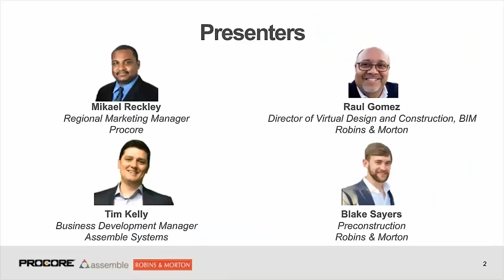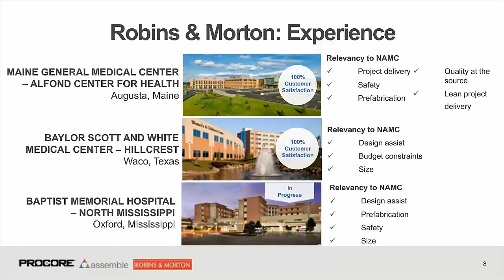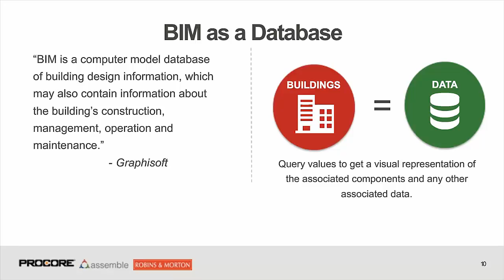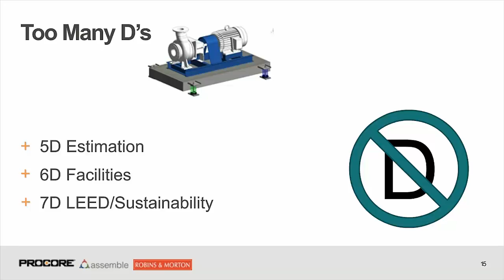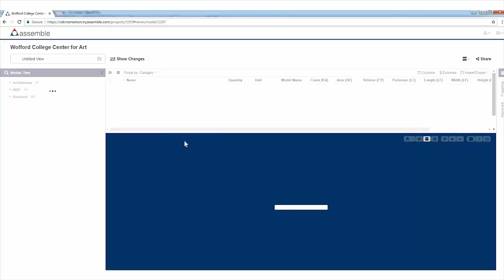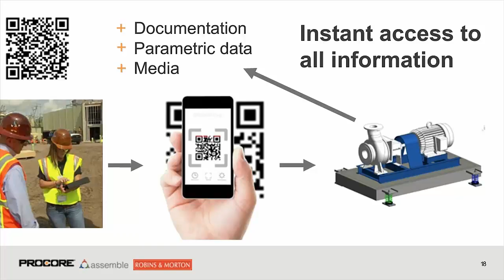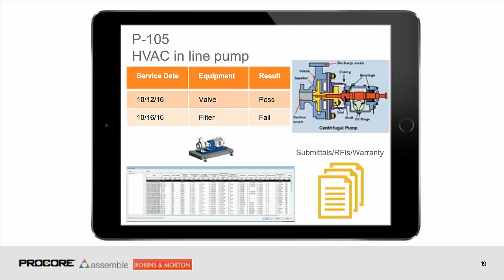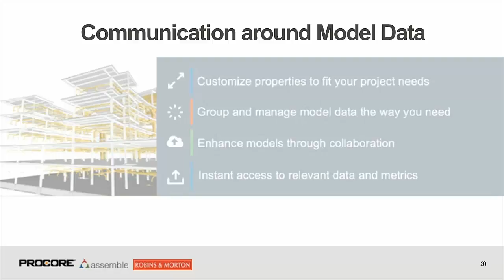Assemble & Procore Webinar - The Future is BIM: Because Information Matters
How profitable would you be if you got rid of miscommunication and poor collaboration on your job site?

By leveraging data extraction solutions, you’ll have more power over communication between teams and stages in the building process. That means your information is up-to-date, accurate, and in line with client expectations.

Watch this webinar with Procore’s Mikael Reckley, Raul Gomez, Director of Virtual Design & Construction, BIM at Robins & Morton, and Tim Kelly from Assemble Systems to find out. They’ll teach you how to make better decisions and deliver better projects – on time and within budget.